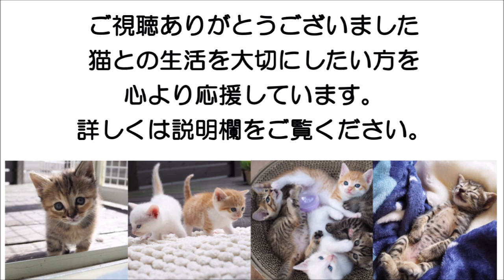脱・寛平期‼️かのこさん